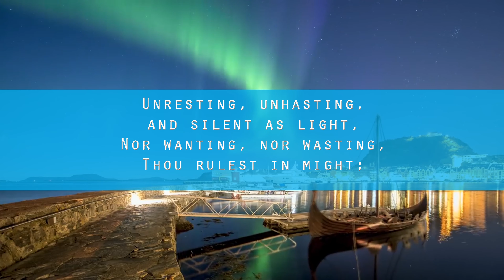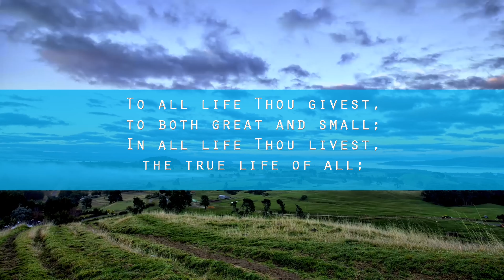Immortal Invisible | Shea Worship Band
Lyrics
Most blessed, most glorious, the Ancient of Days,
Almighty, victorious, Thy great name we praise.
Unresting, unhasting, and silent as light,
Nor wanting, nor wasting, Thou rulest in might;
Thy justice like mountains high soaring above
Thy clouds which are fountains of goodness and love.
To all life Thou givest, to both great and small;
In all life Thou livest, the true life of all;
We blossom and flourish as leaves on the tree,
And wither and perish, but nought changeth Thee.
Great Father of Glory, pure Father of Light
Thine angels adore Thee, all veiling their sight;
All laud we would render, O help us to see:
'Tis only the splendor of light hideth Thee.